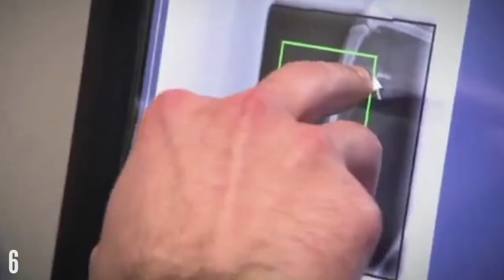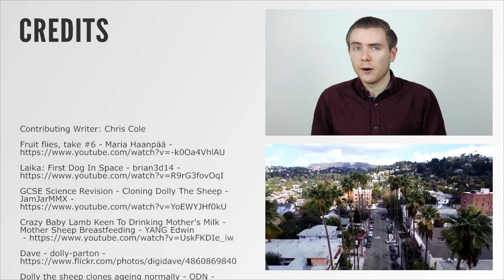6 Amazing Animals That Advanced Science